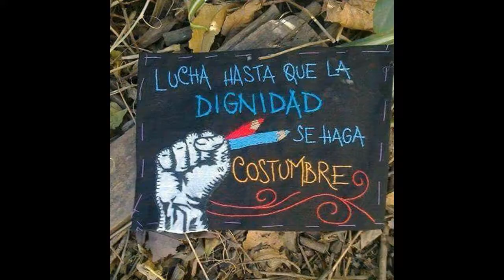Lucha por los derechos sociales. Widad Mohamed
"Lucha hasta que la dignidad se haga costumbre"